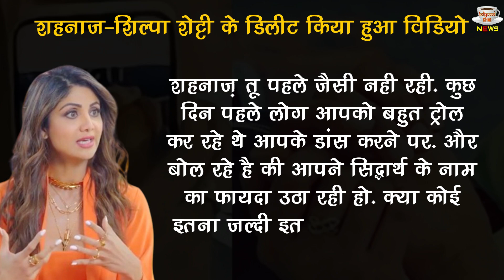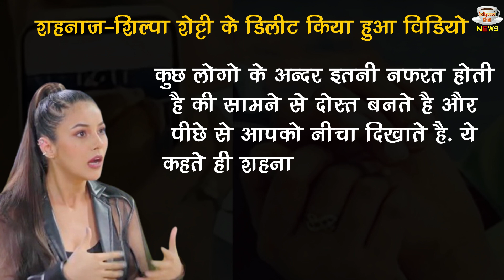Why Shehnaaz Cried On This Question Of Shilpa Shetty During Interview, This Video Was Deleted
Why Shehnaaz Cried On This Question Of Shilpa Shetty During Interview, This Video Was Deleted | Shehnaaz Gill And Sidharth Shukla Last Video | Shehnaaz Gill And Sidharth Shukla Unseen Video | Shehnaaz Gill Latest News & Update